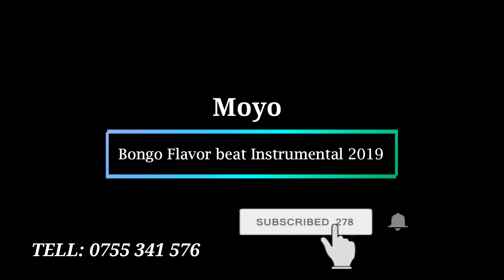Bongo Flavor beat Instrumental Moyo Prod By Op beats 2019